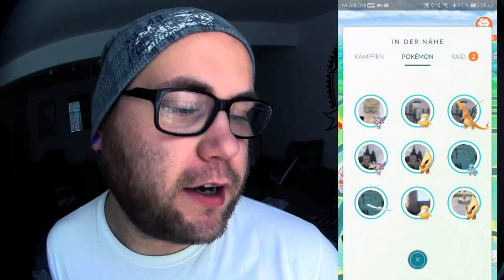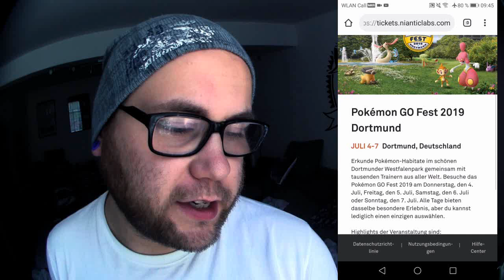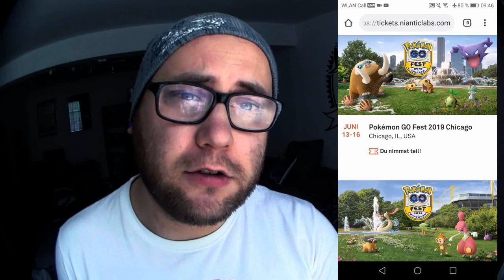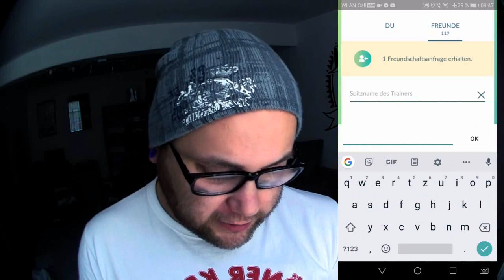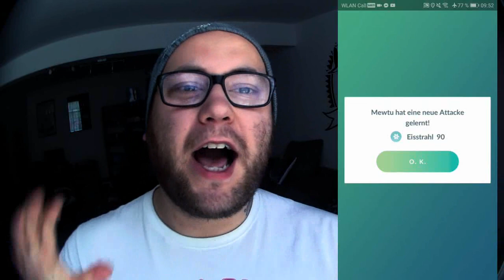3 Glücksfreunde gleichzeitig + Lucky Trade | Pokémon GO Deutsch # 307